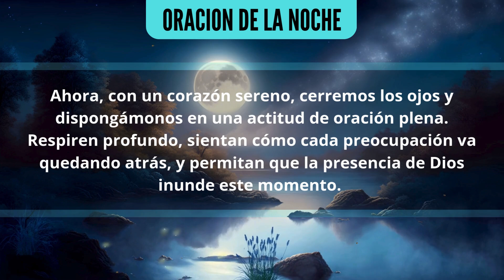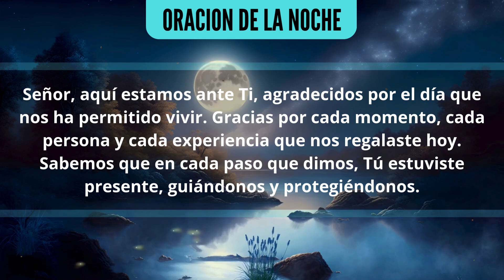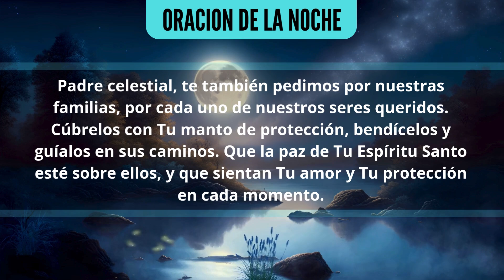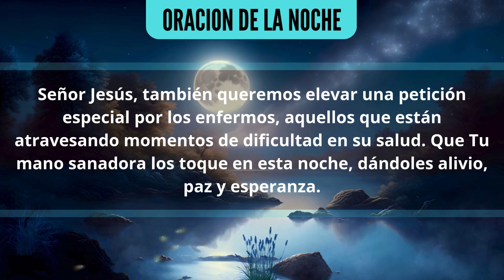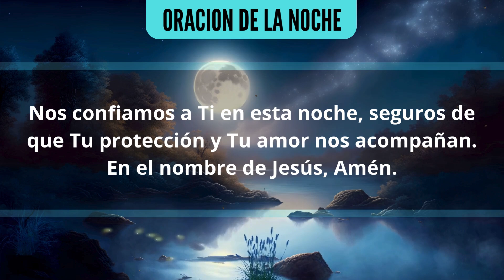ORACION DE LA NOCHE- Sangre y Agua- Oraciones Antes de dormir para Pedirle a Dios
Recuerda que JESUS ES MISERICORDIOSO Y TE AMA INMENSAMENTE!!!

ORACION DE LA NOCHE

Bendito Jesus, se que me amas y siempre estas conmigo, se que nunca me dejas solo y aunque aveces yo me aleje de ti, se que tu nunca te alejas de mi. Gracias por este dia que me permitiste vivir, gracias por cada bendicion que me regalaste, gracias por haber tenido la oportunidad de ver a mi familia y a mis seres queridos.
Gracias amado Senor mio por todas las veces que latio mi corazon, gracias por la salud que me diste hoy, gracias por mi trabajo y por la comida que tuve hoy en mi mesa, te pido por todos los que no la tienen. Mil gracias mi amadisimo Jesus por los problemas que enfrente pues algo bueno puedo sacar de ellos cuando me pongo a reflexionar sobre lo que paso. Gracias mi amado Senor por este momento de estar en oracion contigo y te pido por todos aquellos que no se acuerdan de ti o que piensan que tu estas lejos de ellos. Pues yo se que no es asi, por que aunque no te pueda sentir, siento tu paz y tu armonia en mi corazon que me llena hasta lo mas profundo de mi ser.
Hermoso y bello Jesus te pido perdon por todos mis pecados de este dia, si tuve malos pensamientos, si me enoje, si me olvide de ti, si tuve alguna discusion no necesaria con mi projimo. Te pido perdon por todos mis errores de este dia, tu los sabes todos y a ti no te puedo esconder nada, asi que confiando en tu divina misericordia me abandono en tus brazos de amor y este pecador vive enamorado de tu infinito amor.
Amado mio y redentor mio, te pido que cuides a mis hijos en esta noche, cuida a toda mi familia, cuidanos y protejenos del enemigo. Cuida nuestros suenos y nuestro descanso, queremos estar mas unidos a ti, en oracion, en espiritu y en verdad. Te entrego mi cansansio, mi fatiga, mis dolores y sufrimientos del trabajo y de este dia. Te los entrego como sacrificio para las almas del purgatorio y en especialmente por mis familiares que han pasado a otra vida para que salgan pronto de ese lugar de sufrimiento y purificacion.
Quiero dormir esta noche descansando y pensando en ti mi Jesus y Madre santisima, quiero dormir en paz, quiero descansar y que mis suenos sean relacionados contigo, si tu gustas hablame atravez de mis sueños, de visiones nocturnas y si por algo no logro descansar y dormir probablemente sea por que tu quieres que este en oracion por alguna causa, por algun familiar, por algun enfermo, por algo malo que pudiera suceder a nuestra familia.
Mil gracias Madre bella Maria Santisima por acompañarme a mi y a mi familia en este dia, y te pido que lo sigas haciendo durante toda la noche y siempre. Protejeme hermosa Madre de todos los peligros y ala hora de mi muerte llevame a Jesus para contemplar su santo rostro junto con los angeles de Dios.
Angel de mi guarda acompañame durante esta noche y durante el dia para que me guies siempre por el buen camino, no me dejes caer en la tentacion y hablame al corazon para nunca ofender al amor de mi alma mi adorado Jesus.
Gracias Padre amado por este dia y encomiendo mi espiritu en tus manos en esta noche para que mañana pueda seguir trantando de hacer tu voluntad y para seguirte amando cada dia mas, Padre tierno y bondadoso.
Te pido Jesus y Madre Maria que me protejan y acompañen en esta noche en nombre del Padre, del Hijo y del Espiritu Santo, Amen.